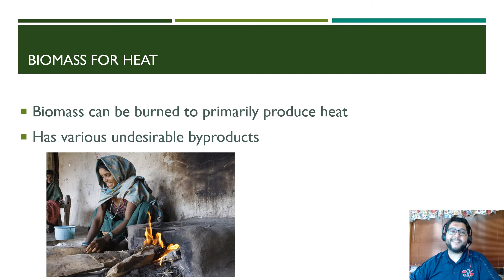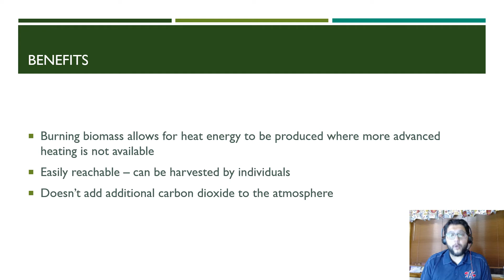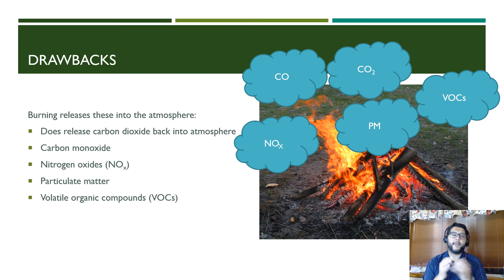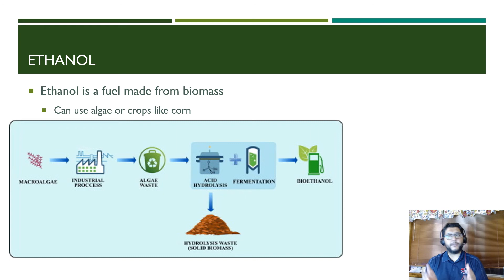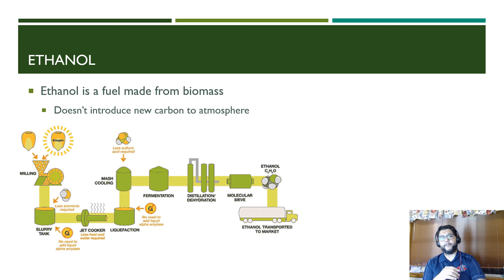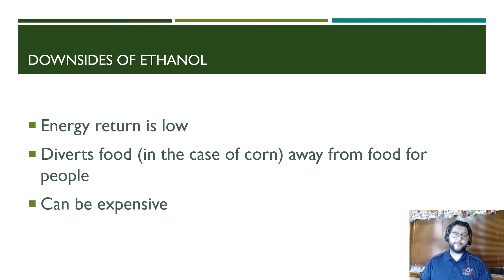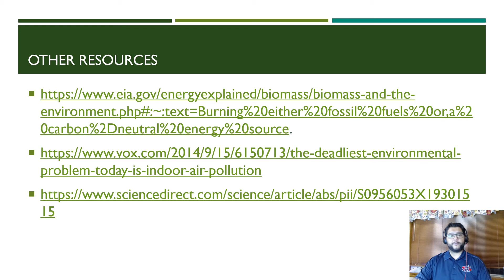APES Topic 6.7, Energy from Biomass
This is Unit 6, Topic 7, Energy from Biomass, from the AP Environmental Science CED